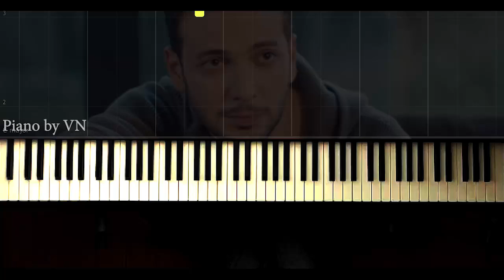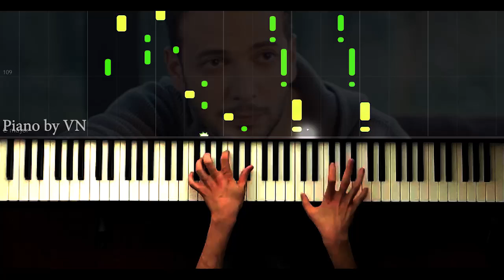Oğuzhan Koç - Bulutlara Esir Olduk - Piano by VN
"Bulutlara Esir Olduk" şarkı sözleri

Yine yaz bitti
Biz göremeden güneşi
Bulutlara esir olduk
Kararıp gitti
Yıllarım bilemeden neşeyi
Büyük sandıklara koyduk

Gelen olmadı yerine
Kimse sormadı
Yüreğinde bu koca boşluk niye
Ah, inen olmadı daha derine
Ki ben yormadım ben bu rüyayı
Bir gün bile gidebileceğine

Yokluğunda yine yüz çevirdim aşka
Güz geçirdim onca yaprağım sarardı soldu
Sonbaharın sonunda bahar yok artık
Yağmuru vurunca derde dert oldu
Rüzgarı vurunca derbeder oldum

piyano,
piyano şarkıları,
piyano dersi,
piyano oyunu,
piyano çalma,
piyano solo,
piyano şarkısı,
piyano fon,
piyano sesi,
piyano akustik,
piyano akor,
piyano ahmet kaya,
piyano aşk,
piyano azeri,
piyano adam,
piyano ayak,
piano beat,
piyano beşiktaş,
piano bass,
piyano barış manço,
piano best,
piyano çalan adam,
piyano çalmak,
piano dj,
netd piano,
piyano efsane,
piyano en iyi,
piano easy,
piyano ezgileri,
piyano eğlenceli,
piyano egzersiz,
piyano fon müzikleri remix,
piyano flüt,
piano faded,
piyano film müziği,
piyano gitar,
piano guys